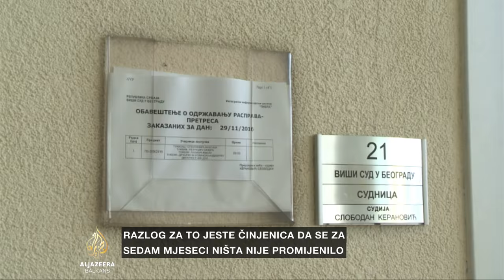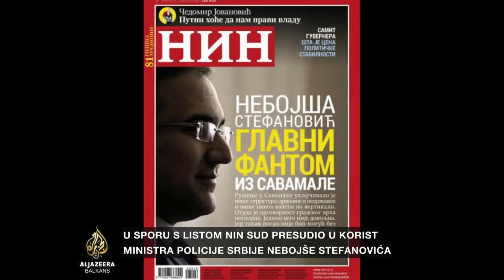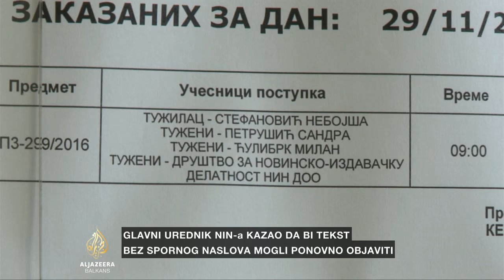Ivošević: Iznenađujuće brza presuda NIN-u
Ministar policije Nebojša Stefanović dobio je tužbu koju je podnio protiv lista NIN, zbog teksta "Nebojša Stefanović, glavni fantom iz Savamale".
NIN treba da plati kaznu od 2.500 eura nematerijalne štete zbog povrede časti i ugleda. U iznos kazne ulazi i kamata od 29. novembra, kada je presuda donesena.
Suđenje po tužbi ministra policije Srbije Nebojše Stefanovića protiv NIN-a počelo je i završeno 29. novembra u Višem sudu u Beogradu. Proces je imao jedno ročište, a presuda je donesena vrlo brzo.

Gost Al Jazeere bio je Zoran Ivošević, sudija Vrhovnog suda Srbije u penziji.